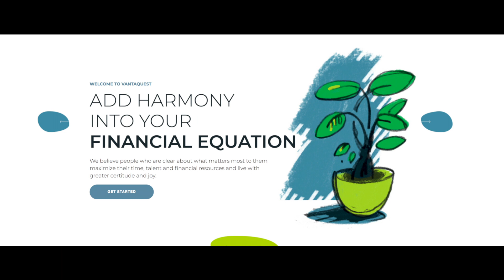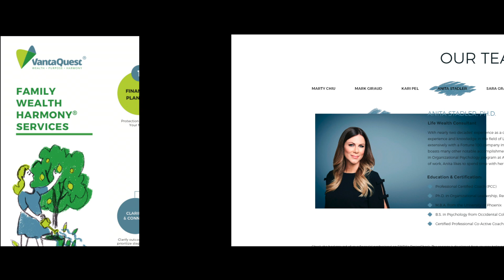VantaQuest - Branding with Harmony in Mind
Twelve12 is Harmony-forward branding!

We love finding what matters most to each of our clients, and being able to externalize the inherent values of each business we work with. We are happy to have created a lasting relationship with Marty and the VantaQuest team, as we continue to bring out their unique perspectives and make them present in their brand.